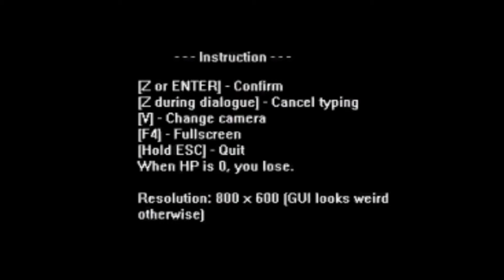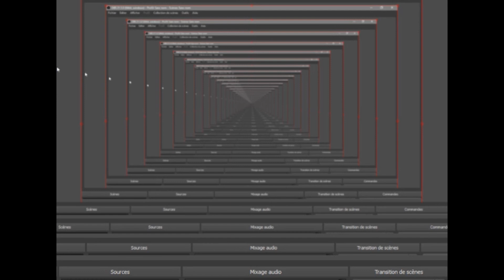DEUX JEUX EN UN (UNDERTALE 3D + UNDERFELL)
juste parce que le jeu étais court j ai fais 2 jeux en un (de rien c'est cadeau)